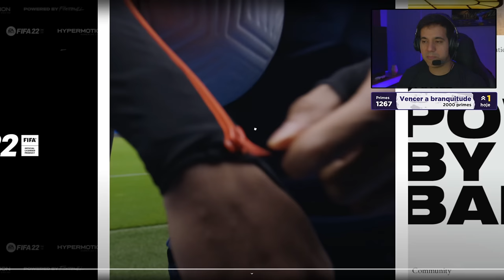FIFA 22 Trailer - EA promete inovação PROMISSORA. Será que agora vai?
EA finalmente soltou o novo trailer de FIFA22.
Conferira neste vídeo minhas impressões sobre o que foi mostrado.